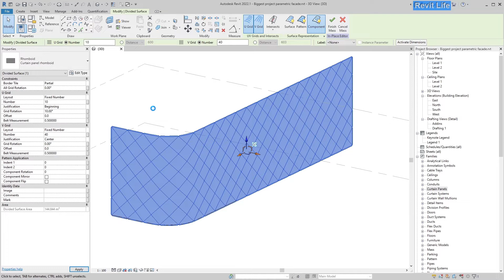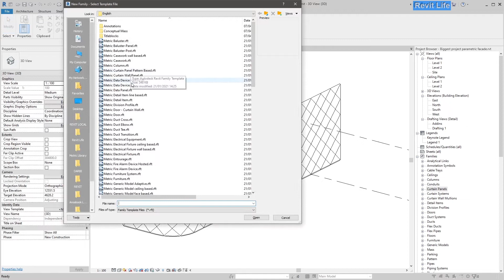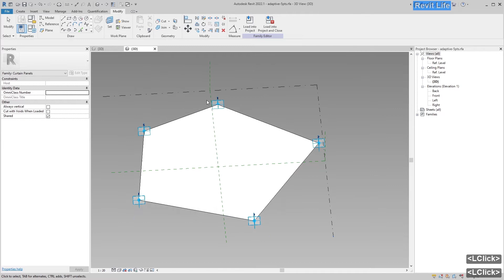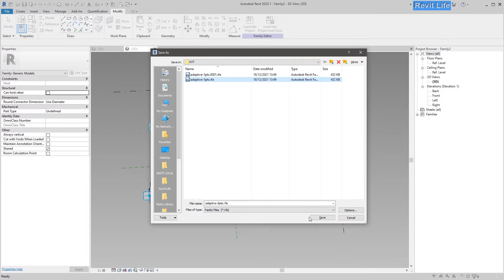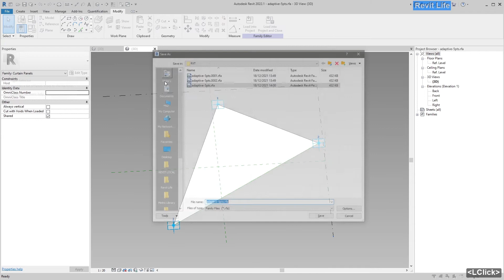Complex parametric facade tutorial part 2 - Revit tutorial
This is a second tutorial for a parametric facade I made for a client using only Revit and Dynamo. In this tutorial I look at how to make five and three point adaptive panels that are going to be needed later for Dynamo.